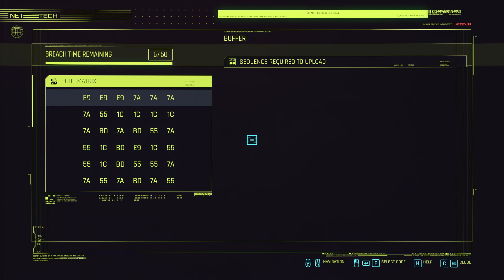Cyberpunk 2077 Lets Play Part 125 Trevor's Last Ride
00:00 Welcome Back
00:10 Dakota Calls
01:30 Engineering Experience with Disarm
03:35 Go to the Wraith's Territory
07:55 Find Trevor's Body
08:40 Scan the Bodies to find Trevor
09:25 Retrieve Trevor's Body
10:00 Dacota calls for Thanks
10:30 After Mission Cleanup
15:55  Shard - Nomad Cookbook
16:50  Shard - Reward Benedict McAdams
18:40  Check Messages
20:30 Have a look with Johnny
23:30 NCPD Assault
26:45  Convo - Robert Conrad and Dominic Brandis
27:25 NCPD Assault
29:30  Shard - Report Socal
30:15  Convo - Martha Liu and Dakota Smith
38:40 Old Vendor
43:20  Check Messages
46:30  Shard - Carolli's New Security Bot Line
50:00 Like and Subscribe

More information on Cyberpunk 2077
Developer: CD Project RED
Publisher: CD Project RED